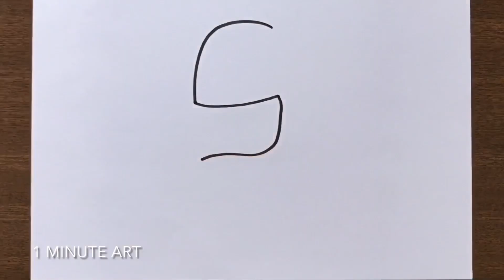How to Draw a Girl with Cap | Timelapse